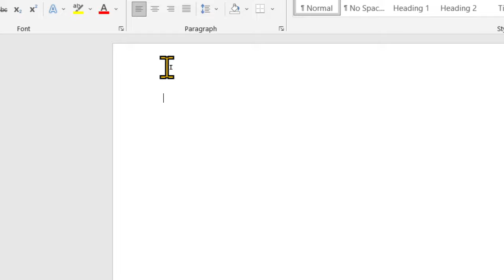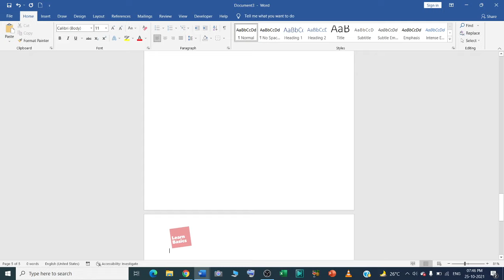How to put an image as a header or footer in Microsoft word ?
In this video we will learn that How to put an image as a header or footer in Microsoft word ?
How to Add Images to a Header or Footer in Microsoft Word?

Add images to a header or footer-
1. Go to Insert - Header or Footer - Blank (or a simple template).
2. Double-click [Type here] in the header or footer area.
3. Select Pictures or Online Pictures and then select your picture.
4. Select Close Header and Footer or press Esc to exit.

YOU will find some tips & tricks to make easy your computer operations. I will try to provide maximum solutions here. Would request you to watch entire video and use pause button to understand every step that how we can add image as header and footer in word.

I will upload some more basics of MS word insert picture in header or footer, in my upcoming videos. If you need any help with the related topic so kindly write it on comment section.

Keep watching.
Keep learning.